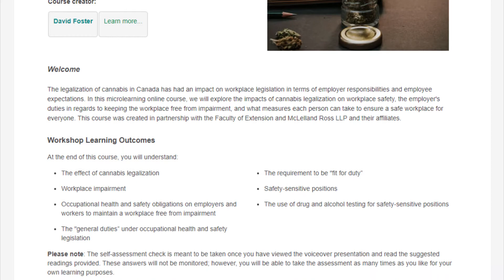Cannabis in the Workplace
OHS Emerging Issues is a series of online courses which aims to raise awareness about health and safety issues in the workplace through just-in-time learning that is relevant, accessible, and presented in easy-to-consume online microlearning modules.

All courses are free and open to everyone.: uab.ca/mOHS